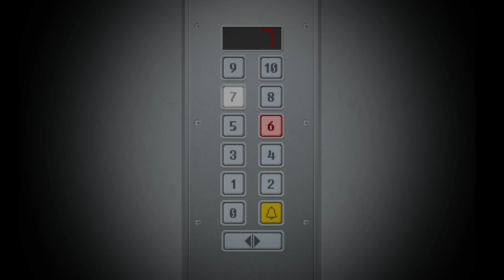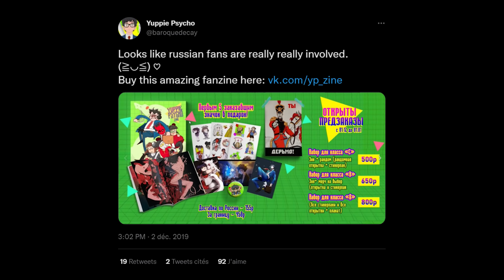N'accepte jamais un travail au pif à Paris | Yuppie Psycho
Bonjour... vous! Cette semaine c'est Silver qui vous parle de Yuppie Psycho, un jeu d'horreur en pixel art qui sent bon le désordre mental. Attention, âme sensibles s'abstenir.